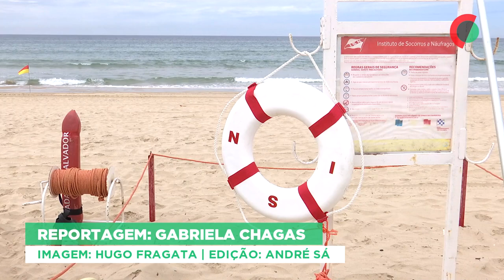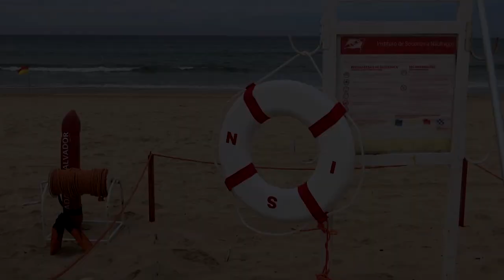Diferentes nacionalidades juntam-se na vigilância das praias em Portugal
Matias é um dos muitos cidadãos argentinos que este ano vigiam as praias portuguesas embarcando numa aventura “para deixar fluir”, como as águas do mar que observa num país do qual pouco sabia, mas que sonhou um dia conhecer.